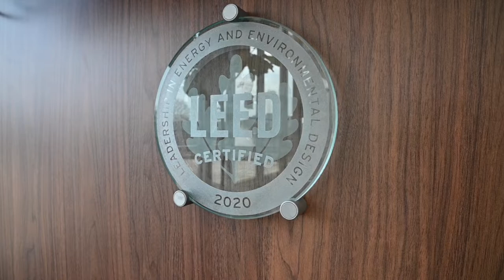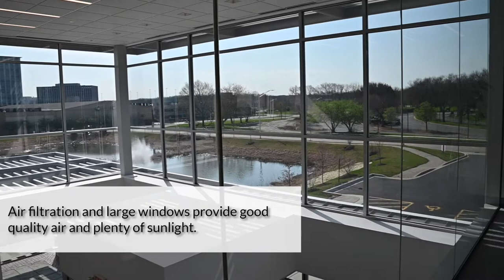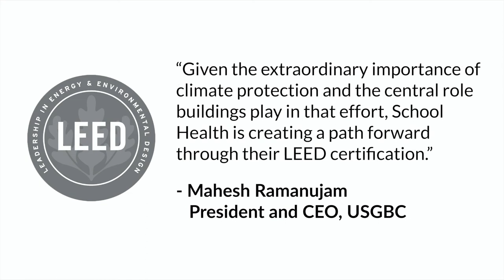School Health Corporation Awarded LEED® Green Building Certification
On Dec. 7, 2020, School Health Corporation’s Rolling Meadows headquarters at 5600 Apollo Drive, was LEED Certified. LEED® (Leadership in Energy and Environmental Design) was created by the US Green Building Council (USGBC) and is the most used green building rating system in the world.